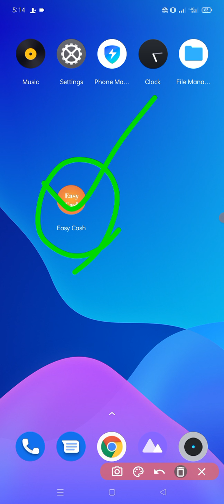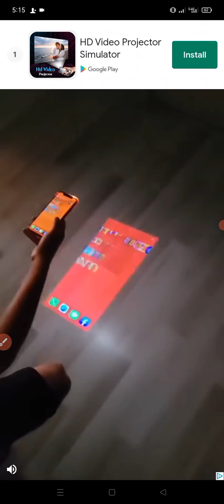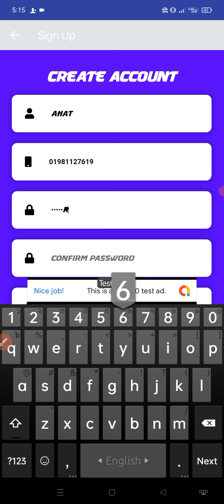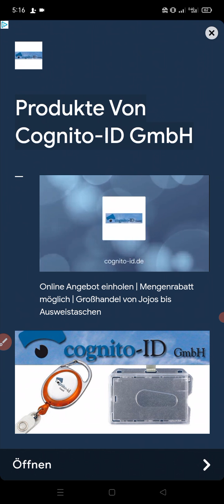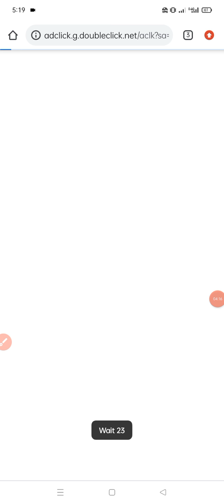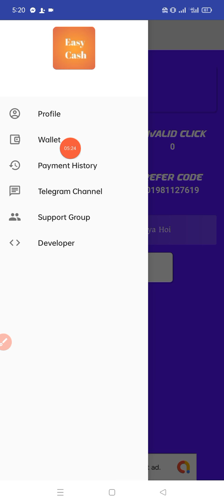এড দেখে টাকা ইনকাম | অনলাইনে টাকা ইনকাম করার সহজ উপায় | Online Income Bangladesh